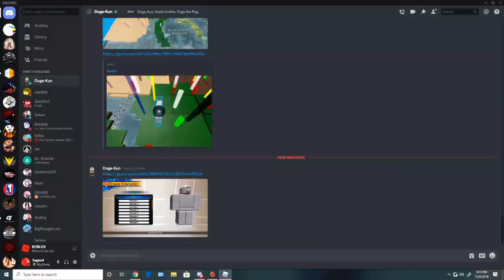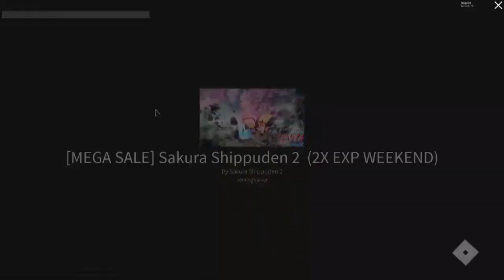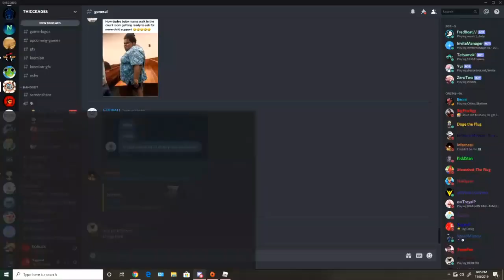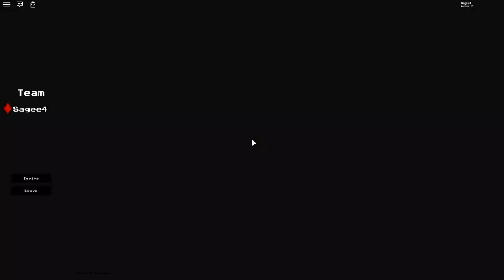Activating Sage Mode On Roblox NARUTO !